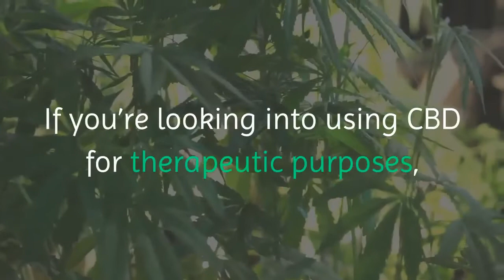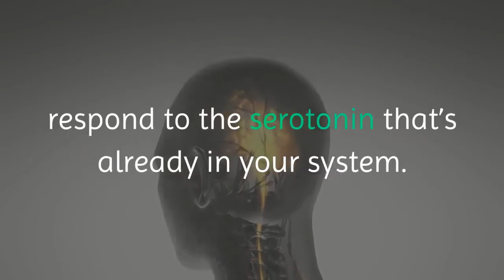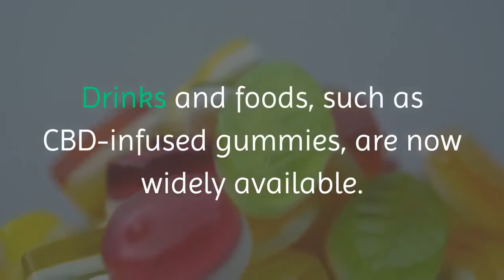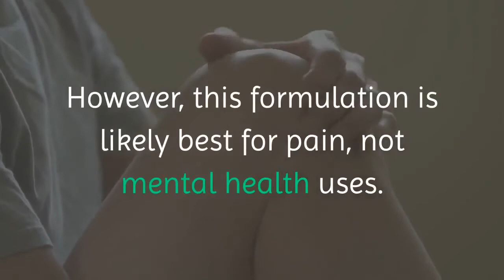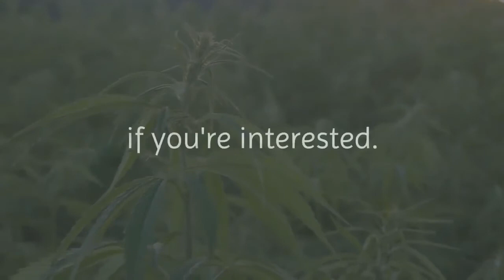Does CBD Help With Depression | Mental Health 2021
So you wanna know if CBD helps with depression? in this video, we break down what CBD is and how it can help with depression and cover  CBD oil for anxiety as well as present a  CBD review best for your health.

Cannabidiol (CBD) is a type of natural compound known as a cannabinoid. Cannabinoids are found in the cannabis plant. Cannabis plants are sometimes called hemp or marijuana, depending on their level of tetrahydrocannabinol (THC), another cannabinoid.

THC is associated with a “high.” CBD, however, does not cause psychoactive effects like marijuana does.

CBD can be derived from the hemp or marijuana plant.

CBD has seen a surge in popularity in recent years, as new research explores its potential health benefits. Some research suggests that CBD oil and other CBD products may be beneficial for symptoms of depression.